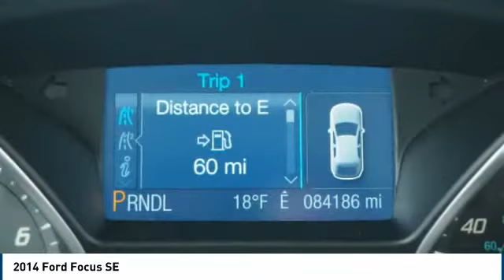2014 Ford Focus Carol Stream IL 687A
2014 Ford Focus SE

175 W. North Ave

Looking for the right se 4dr hatchback? Today could be your lucky day. this 2014 Ford Focus could be yours.